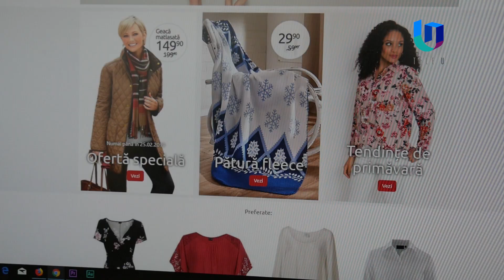TeleU: Comerțul online, în continua creștere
Cumpărăturile online sunt în continuă creștere, de la an la an. Fie că-și doresc să câștige timp sau pur și simplu din comoditate, tot mai mulți tineri își comandă produse de pe internet, de pe diferite site-uri. Drept dovadă, în 2018, 57% dintre comenzi au fost plasate de pe aplicațiile instalate pe dispozitivele mobile.